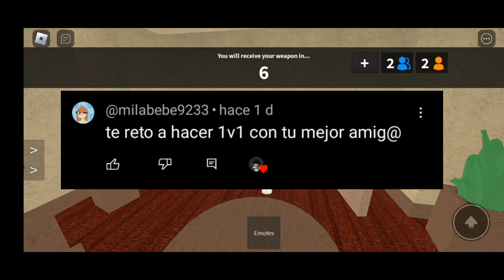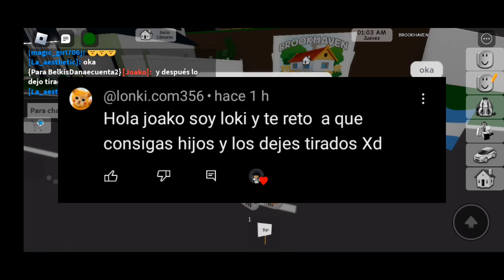cumpliendo retos de q me pusieron mis subs